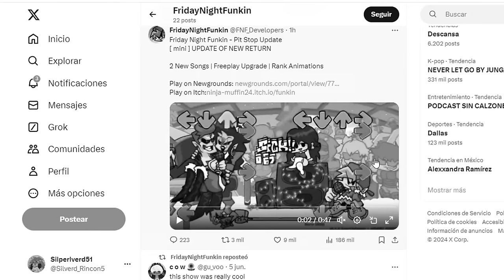Salió Una Mini Update Y Nadie En Cuenta XD | FNF "Pit Stop" Update Analisis Y Review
¿Por qué los jugadores de FNF quedaron boquiabiertos con la última actualización?

Porque fue tan rápida que ni siquiera Pico tuvo tiempo de afinar su pistola.

⏰ Minutos del Video:
0:00 Inicio Del Video
0:37 Analisis Freeplay
1:04 Satin Panties Erect Nightmare
3:26 Eggnog Eret Nightmare
5:53 Animaciones Pantalla De Rango
7:18 Final Del Video